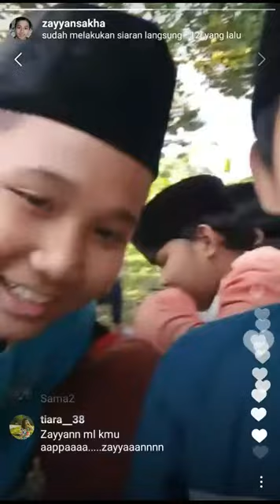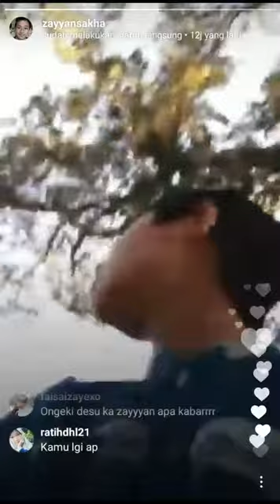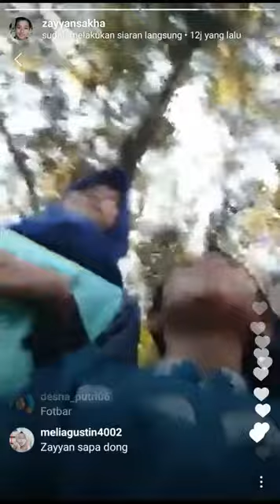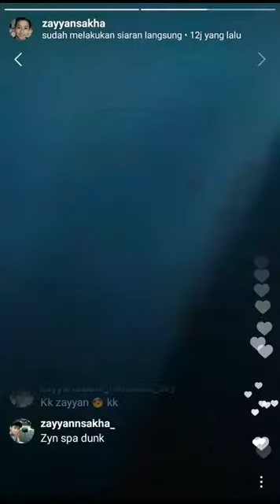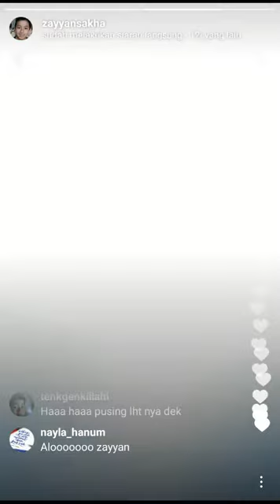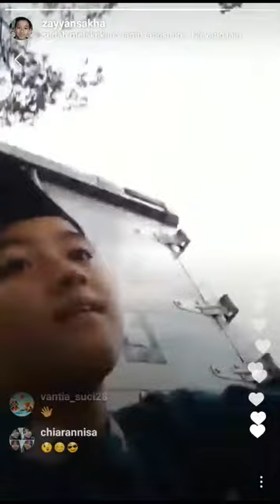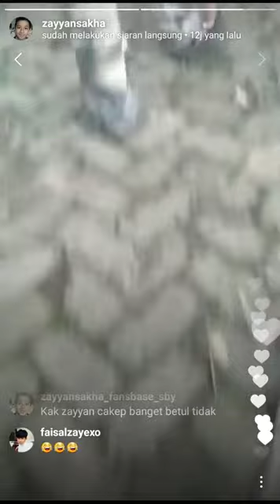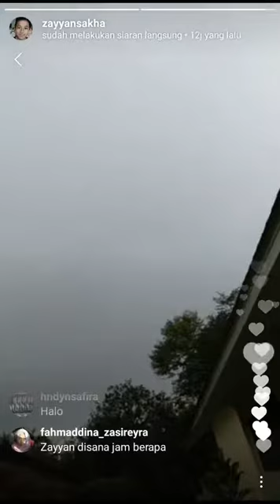Zayyan Sakha 2nd Live Instagram 01 04 18